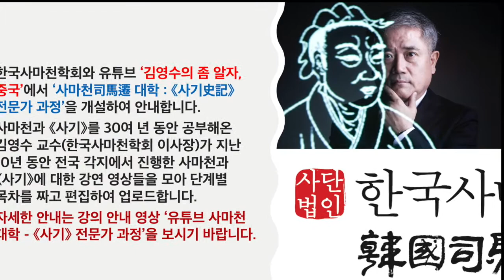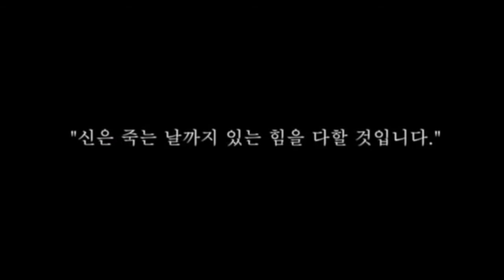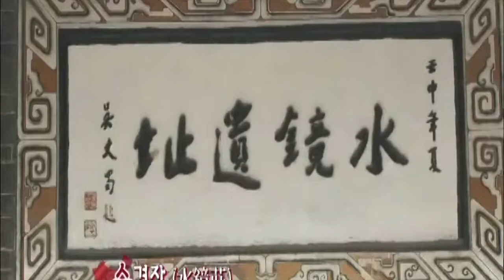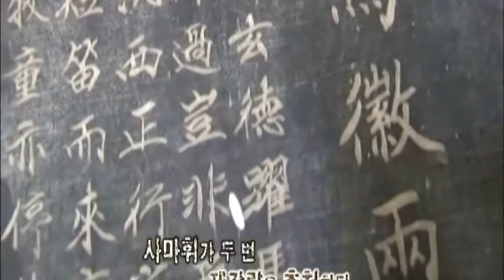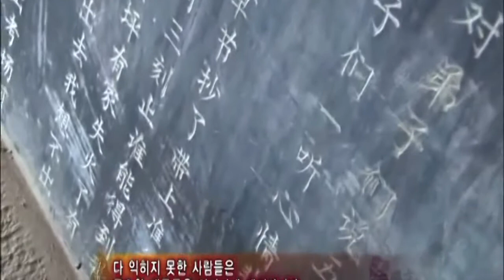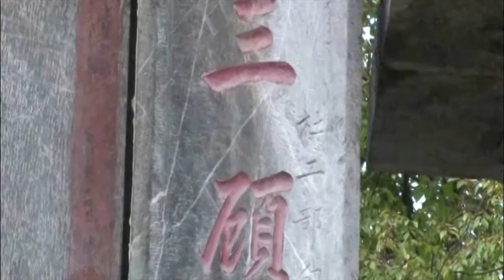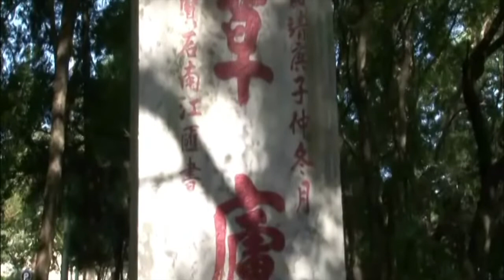사마천대학 : 『사기』 전문가 과정(제18강 제갈량의 공부법)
유튜브 사마천대학의 명인들의 공부법과 관련하여 사마천의 『사기』가 아닌 번외 편으로 세 사람의 공부법을 업로드합니다. 16강의 주인공은 강희제이며, 17강은 조조, 18강은 제갈량입니다. 목요일 이 세 사람의 영상을 모두 업로드하고, 금요일에는 동양의 전통교육법 30가지에 대한 영상을 업로드합니다. 제갈량에 관해서는 다음 영상을 함께 참고하십시오.